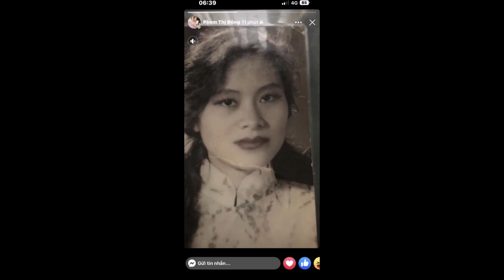Khánh Thi mừng sinh nhật mẹ ruột, hé lộ ảnh ngày trẻ không hổ danh Hoa khôi một thời